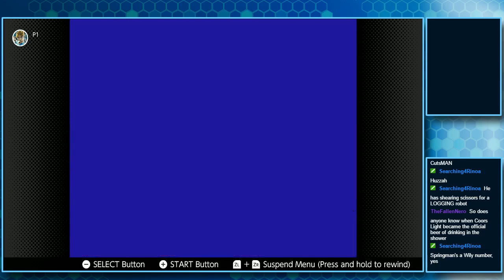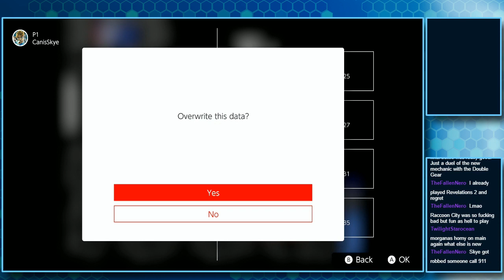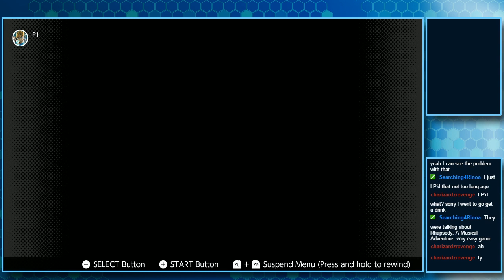Let's Stream: Kid Icarus [Full Game NES]